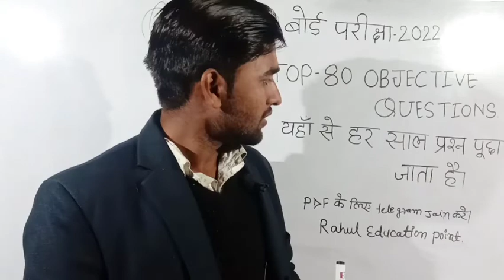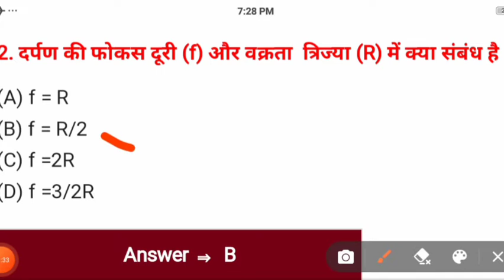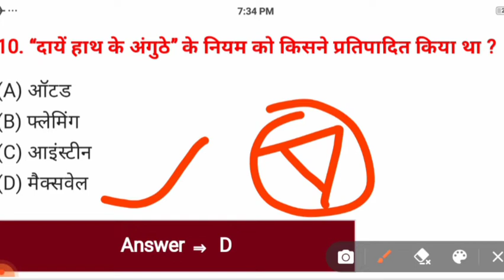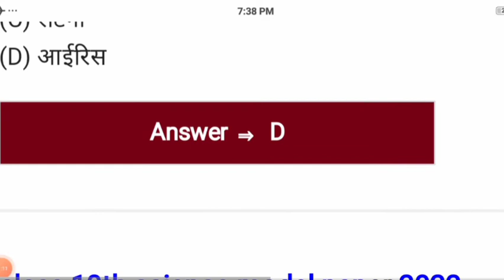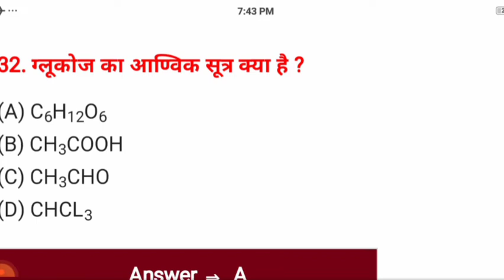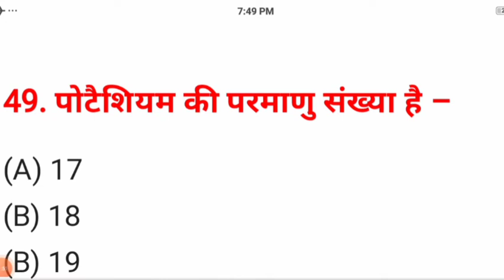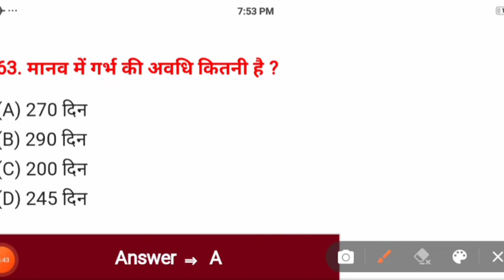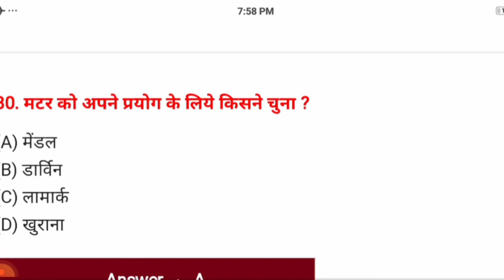viral important objective questions for 10th exam 2022.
*बिहार बोर्ड ने किया मॉडल पेपर जारी*

 एक ही वीडियो में सारा objective questions जो आपके परीक्षा के दृष्टिकोण से बहुत ही अच्छा रहेगा अगर आपने यह वीडियो देख लिया तो आप अच्छे अंक ला सकते हैं